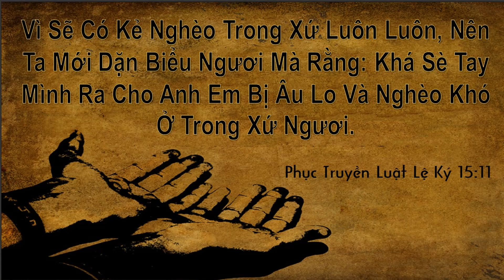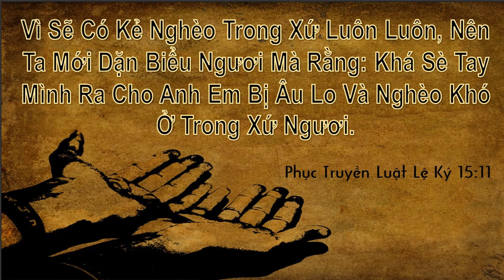Tôi mọi của Đấng Christ_Phục truyền luật lệ ký 15